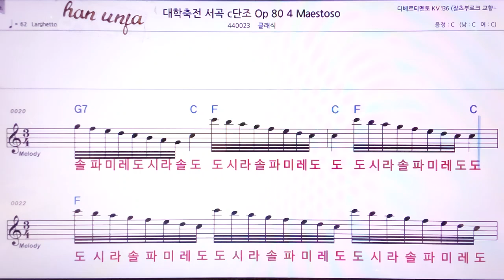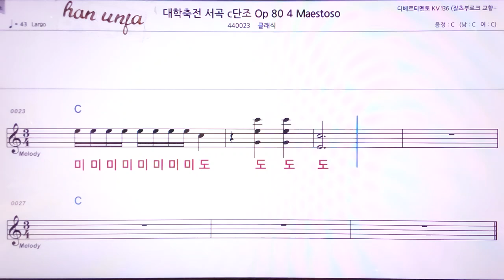💖대학축전 서곡/ 클래식 👍MR,노래방, 악보, 코드,Karaoke With Sheet Music